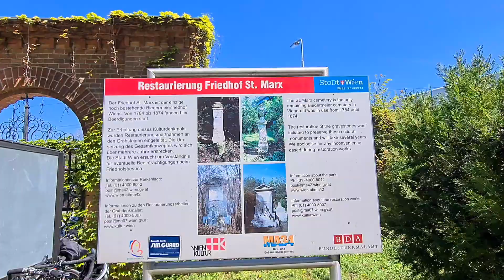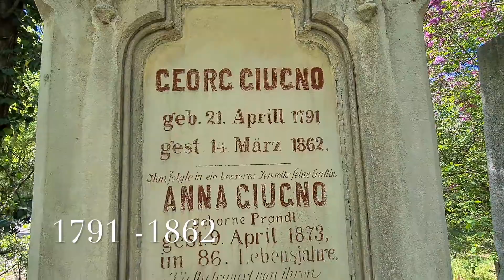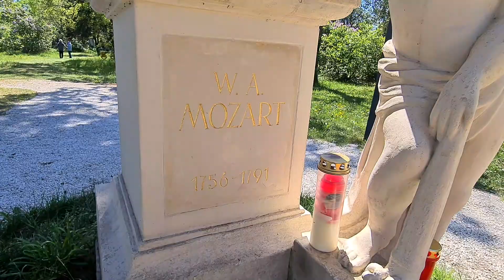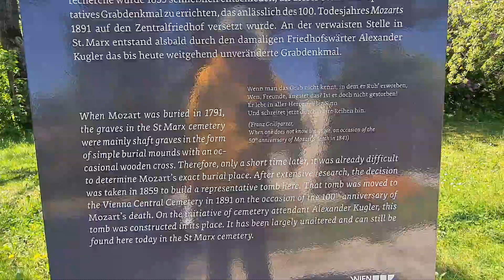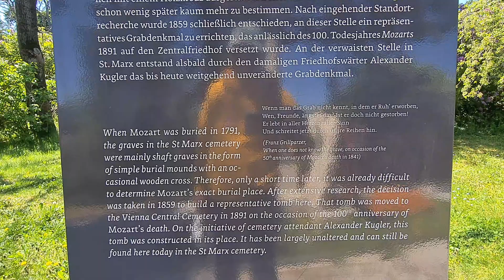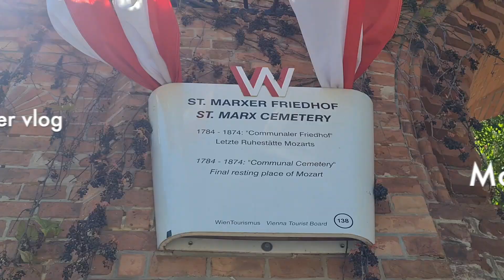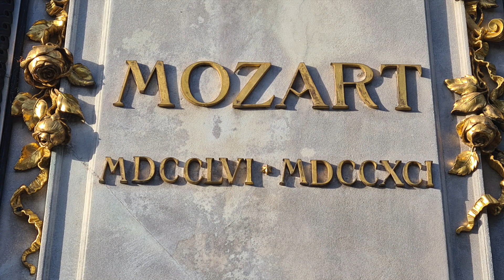In Memory of Wolfgang Amadeus Mozart @ St.Marx Cemetery Vienna, Austria/ Video&photoby:MandySalonga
Silipin natin ang libingan at Munomente ni Wolfgang A.Mozart one of the Great musician, composer in the world.